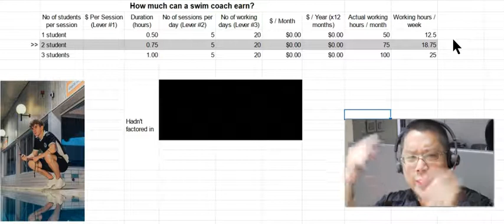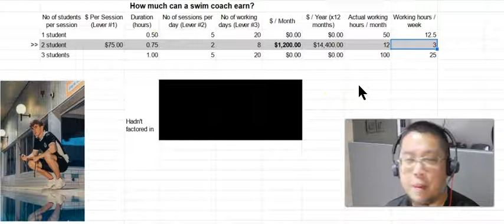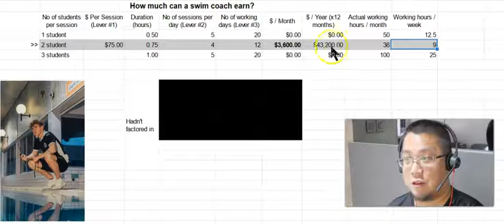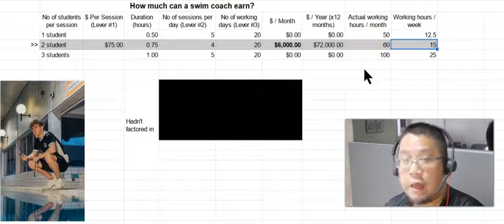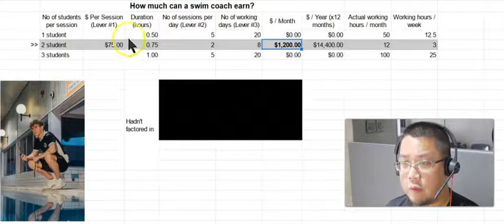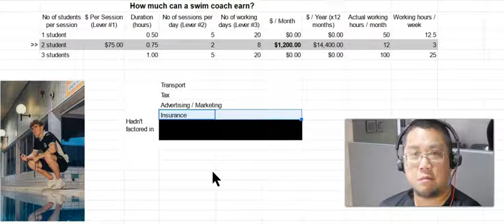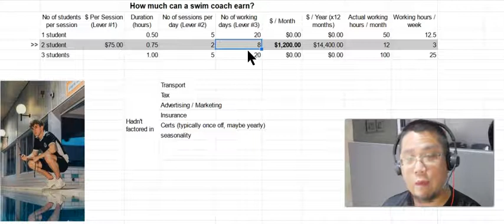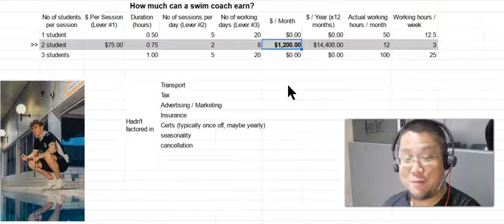$100/hour swim lessons teaching kids how to swim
Side hustle swim coach: $100/hour swim lessons teaching kids how to swim

So I've been sitting in with my kids during their weekly swimming lessons (already 3rd lesson last week), and an idea popped into my head: "How much does a swim coach earn?"

Gears started to turn in my head, and I created a calculation table (in the video), and I realize that swim coaching for kids can be a quite nice lifestyle business.

One can easily earn at least $1200 a month with just 4 x 45 minute sessions a week (working 1.5 hours on Saturdays and Sundays each!)

It's a fairly visual and physical business (ie easily marketable)...other kids and parents will see what you do and your client will refer other parents to you.

You may find your swim coach business growing so fast that you may have to consider quitting your day job if your day job sucks or earns less than your swim coach side hustle.